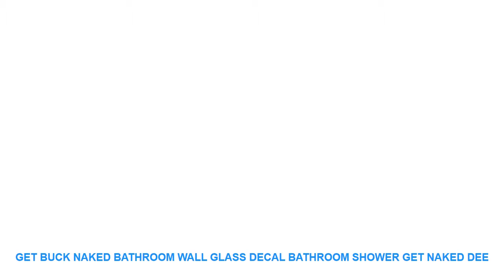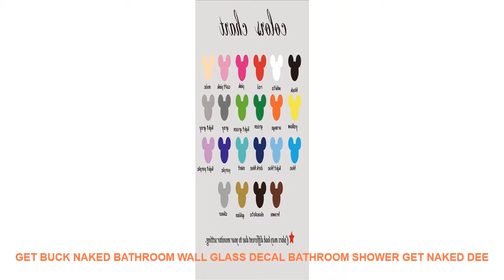Get Buck Naked Bathroom Wall Glass Decal Bathroom Shower Get Naked Dee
- $ 9.12 USD with Free Worldwide Shipping! Discount Offer Get Buck Naked Bathroom Wall Glass Decal Bathroom Shower Get Naked Deer Quote Wall Sticker Washing Room Vinyl Home Decor

Style : Modern
Theme : Characters
Pattern : 3D  Sticker
Specification : Single-piece Package
Brand Name : Duruibom
Scenarios : Wall
Model Number : Q191
Material : PVC
Color : blackbluegoldgraygreenpinkpurple
Material : Environmental vinyl pvc
is_customized : Yes
Theme : Get Buck Naked Bathroom Wall Glass Decal
Package : bubble sheet soft plastic foam
Characteristic : Easy removable waterproof easy wall art
Use : decorating your walls home improvinghome decoration
Room : living room bedroom nursery room

[Material]
Material:Environment/Friendly/PVC
Decals for decorationsuit forany clean smooth
walltileswindowsmetalcloset plastic
[Produst Size]
[Item Picture
[P
rodust Colors]
Material:Environment/Friendly/PVC
walltileswindowsmetalcloset plastic
[Produst Size]
[Item Picture
[P
rodust Colors]

Similar Product
2019 New 90W 6L Automatic Black Garlic Fermenter Household DIY Zymolysis Pot Maker Yogurt Black Garlic
6L 90W Automatic UV Black g

Similar House Decor Ideas Videos :
Artificial Lifelike Group Chicken Duck Rabbit figurine animal Model home decor miniature fairy garden decoration DIY accessories =
3D Funny Frog Toilet Sticker Fashion Modern Wall Sticker Modern Green Frog Wall Stickers Girls Vinyl Toilet Sticker Home Decor =
Retro Nostalgic Radio Music Box Home Decorations 1pcs Classical Square Wooden Hand Crank Exquisite Retro Music Box Gifts =
BEER!!! HOW DID YOU KNOW?  Vintage Metal Tin Signs Retro Tin Plate Sign Wall Decoration for Cafe Bar home and Restaurant =